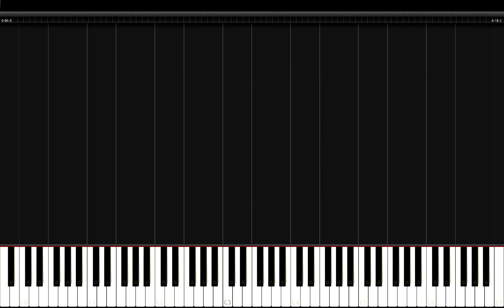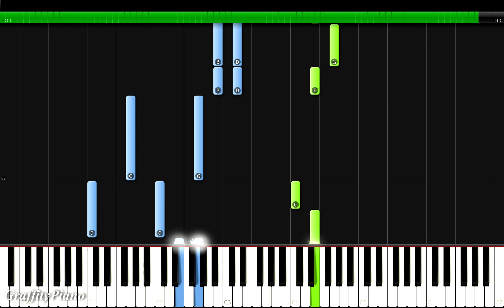Orville Peck - Hope to Die Piano Tutorial